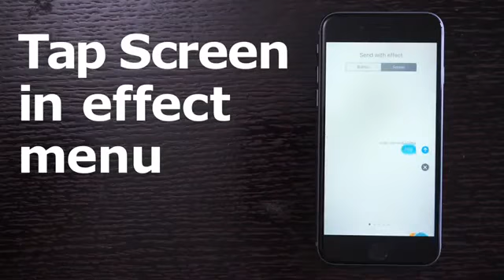How to Use in iOS 10.1 iMessage Effects Introducing Demo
How to Use 10.1 iMessage Effects in iOS  Introducing Demo

When sending a message in iOS 10, you can now select effects. Here's how to use them!